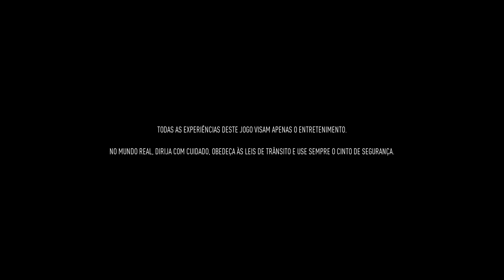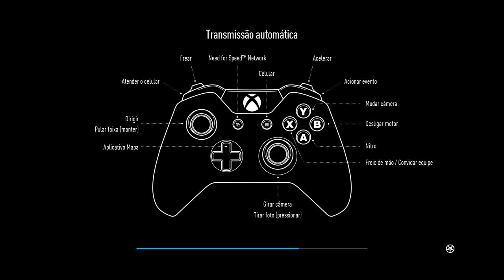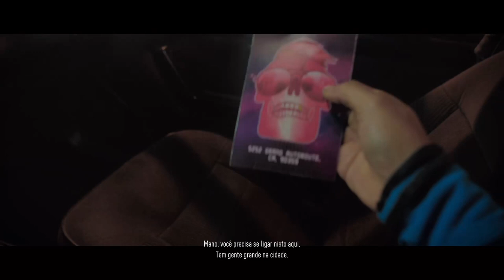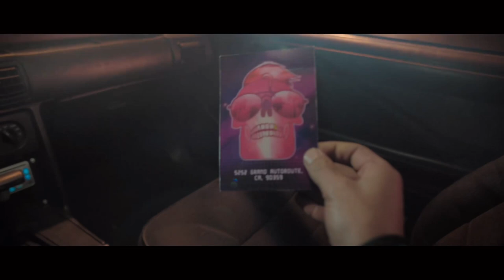Need for Speed